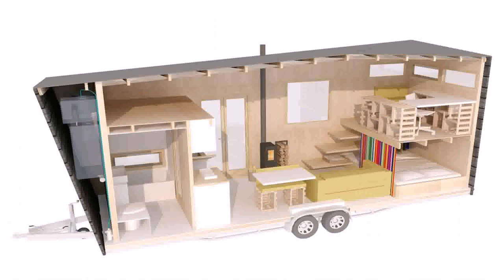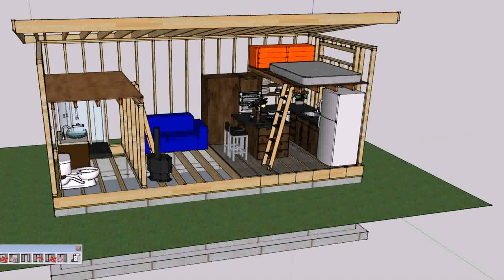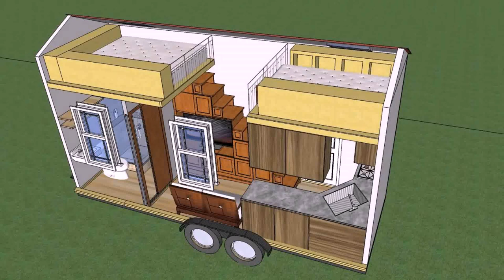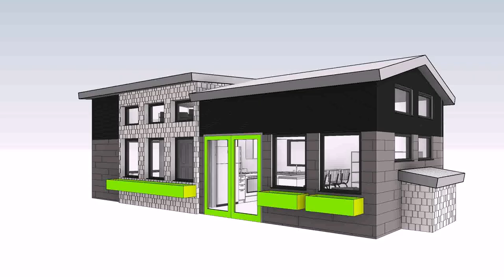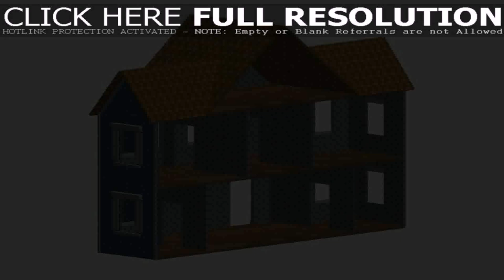How To Build A Tiny House Scale Model (see description)